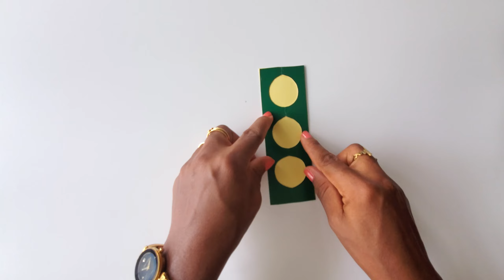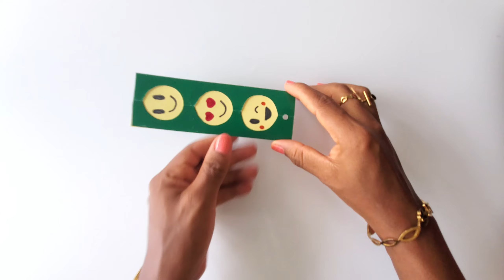Make This Easy Emoji Bookmark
Make this easy emoji bookmark with some cardstock or cardboard paper and wool. Great art activity for kids.